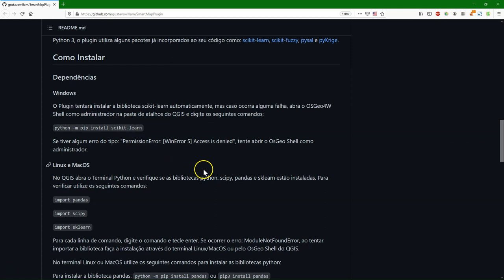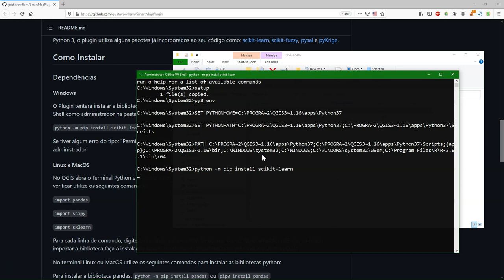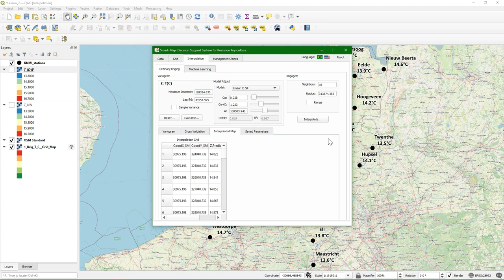Interpolate points to rasters with kriging in QGIS using the Smart-Map plugin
This video demonstrates how to interpolate points to raster with kriging. We'll use the experimental Smart-Map plugin